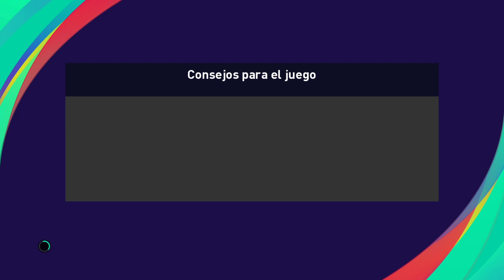PES 2021 | COLOMBIA VS ARGENTINA | ELIMINATORIAS QATAR 2022 | FECHA 8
Colombia
Argentina
Eliminatorias
Qatar 2022
Fecha 8
Relatos de Rodolfo De Paoli y Diego Latorre